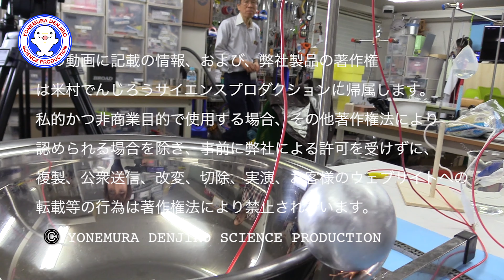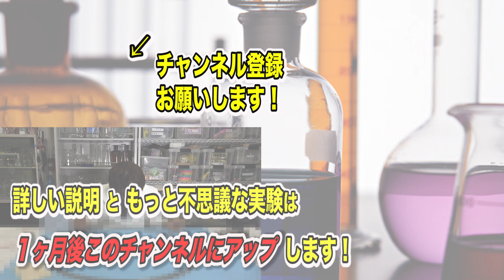【大発見】アルミホイル玉に電気を流すと無限に転がり続ける / 米村でんじろう[公式]/science experiments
これは僕もやってみて初めて知りました。
世界中どこの動画にもない大発見です！

監修：米村でんじろう